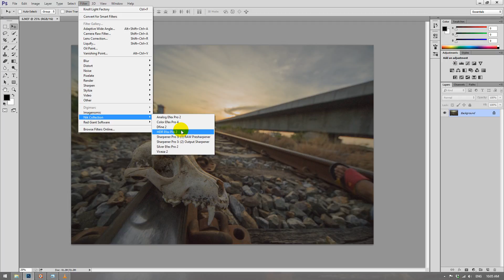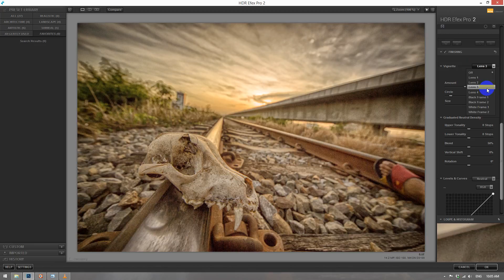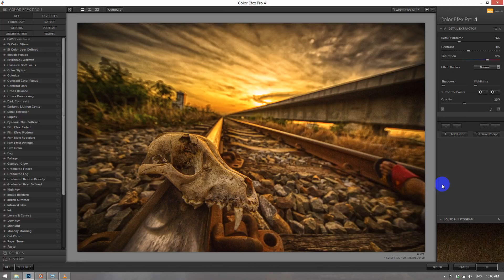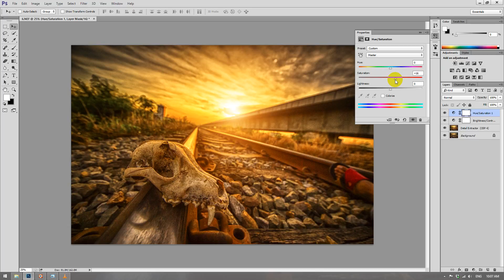Bone Photoshop CC Tutorials 95 By Stopbox [Photoshop CC,Nik Software,Knoll Light]